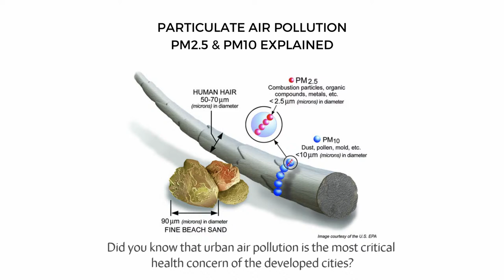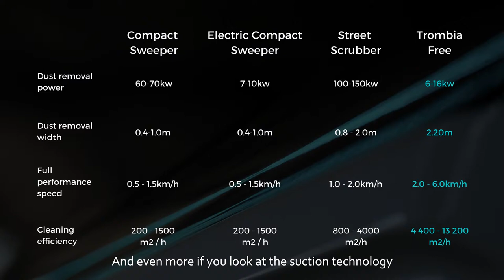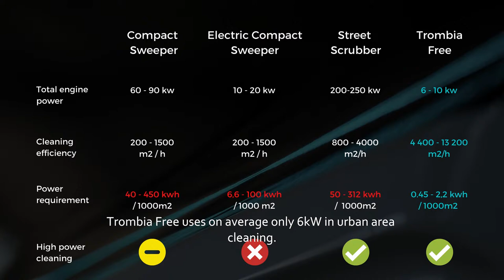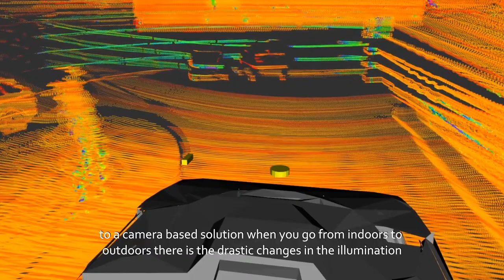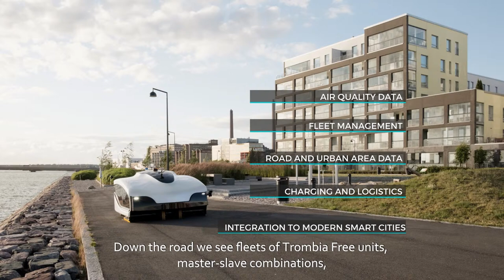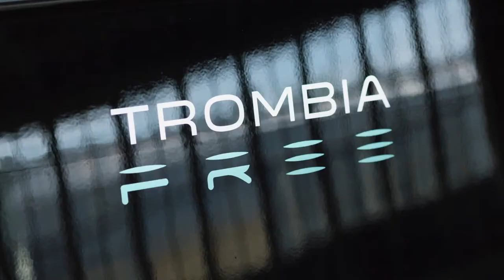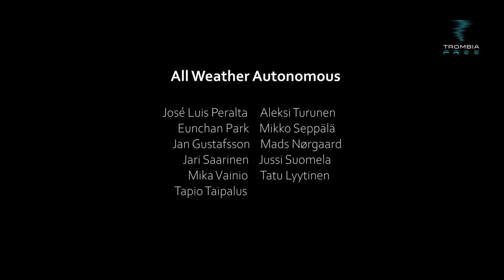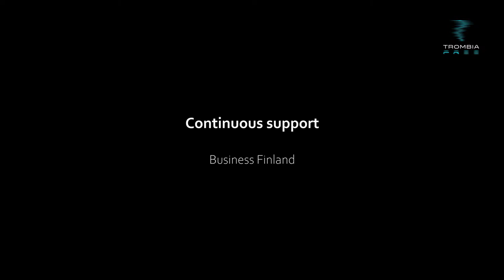The Trombia Online Launch Stream